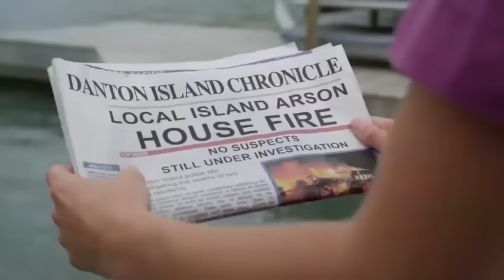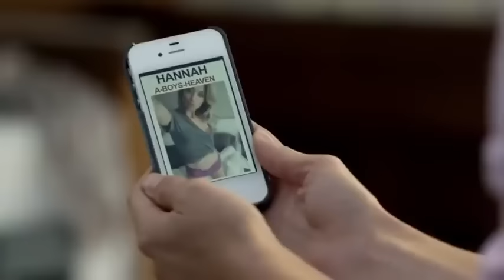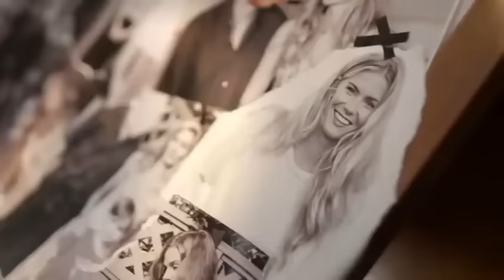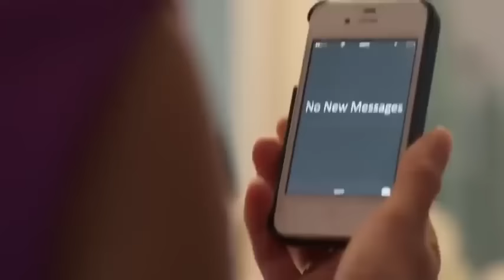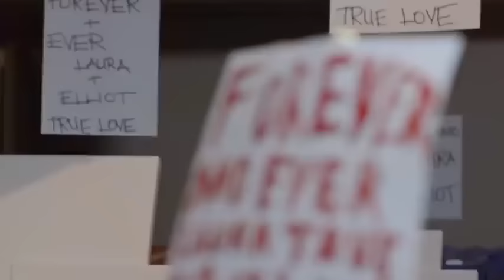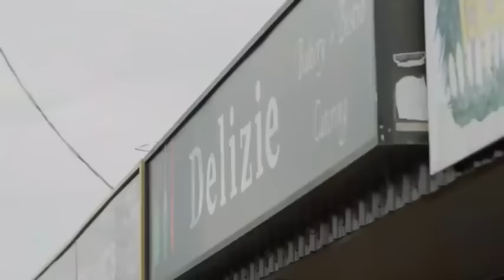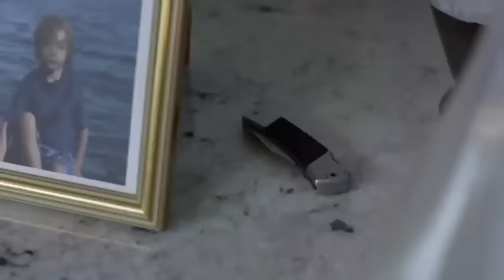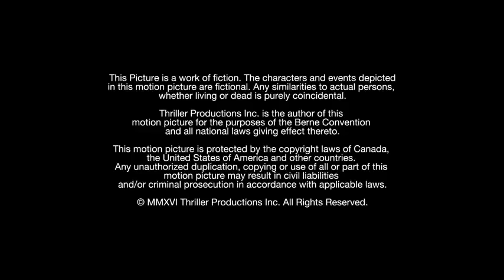Amante Obssesivo filmes de Psicopata Completo e Dublado